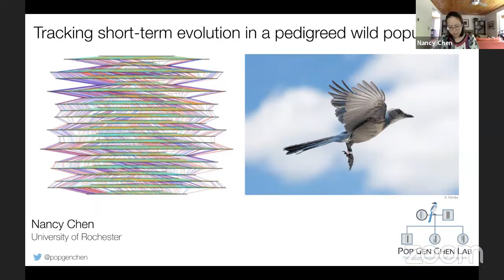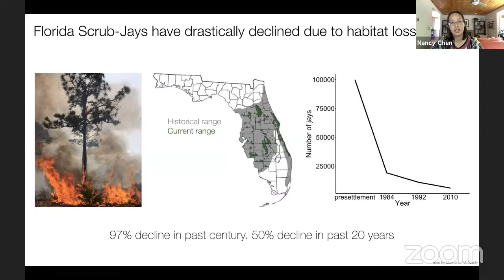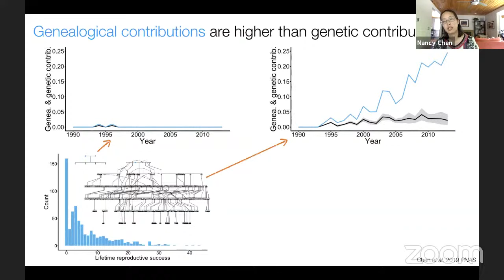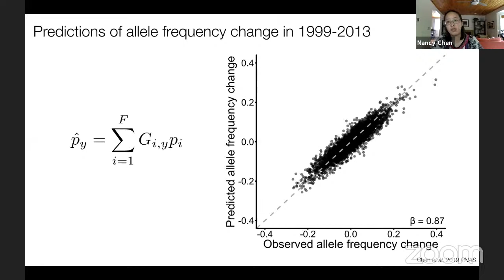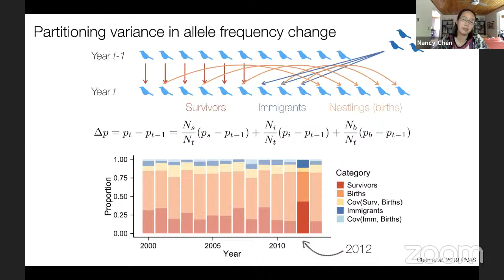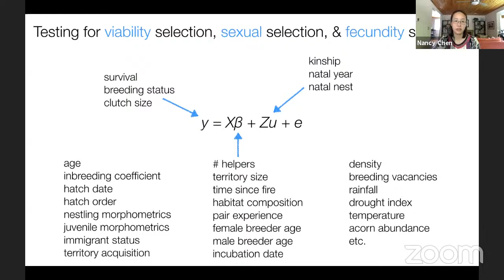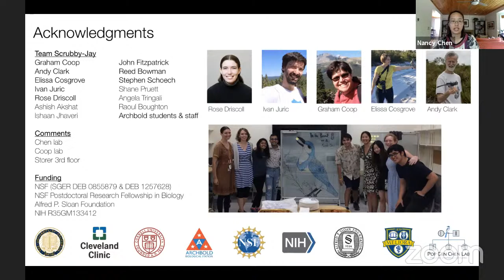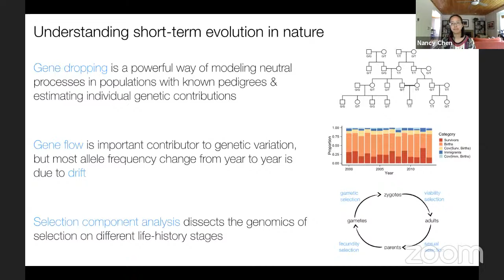Dr. Nancy Chen: Long-Term Animal Research Seminar Series